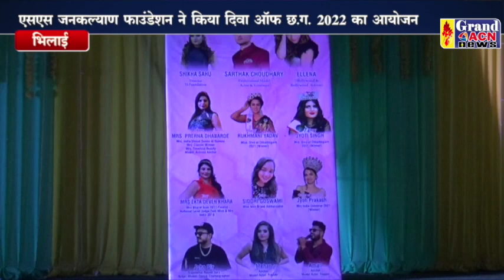SS foundation Saheen Khan